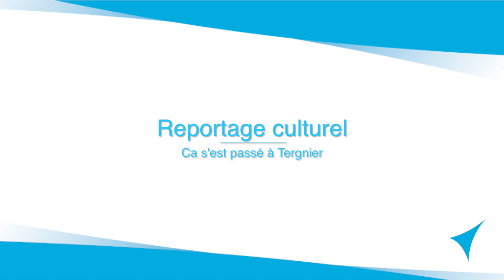Finale Nuit des Jeunes Talents de l'Aisne à Tergnier (28 octobre 2016)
FINALE NJT Aisne à Tergnier (28 octobre 2016)
Sur la scène de la salle des Arts et des Loisirs, les 9 meilleurs jeunes artistes amateurs de l'Aisne.
A l'issue des prestations, le jury a désigné 3 lauréats et le public 1 coup de coeur : DAMO & SHOWN, TEAM PL, Quentin DRICK et la compagnie de danse ARABESQUE. Ces 4 lauréats assureront une 1ère partie d'une tête d'affiche et participeront au casting de LA FRANCE A UN INCROYABLE TALENT.
Autre enjeu de la soirée : désigner les 4 représentants de l'Aisne pour la 1ère FINALE REGIONALE DE LA NJT (16 décembre 2016) parmi les lauréats 2015 et 2016. Le jury a choisi ROMANE, Solène MARCOS, Quentin DRICK et ARABESQUE.

Aftermovie de la Finale de la Nuit des Jeunes Talents de l'Aisne à Tergnier (28 octobre 2016)

Une soirée organisée par l'agence Les Quatre As et la Ville de Tergnier.
Avec les candidats :
Alex Achour
Confi'Danse
Quentin
Damo & Shown
Axelle Ombelets
Laly Trinqueneaux
Team PL
Arabesque
Let's Dance
Romane
Danza Luna
Solène Marcos

Vidéo réalisée par Picardie En Ligne Tergnier et les Geek2.